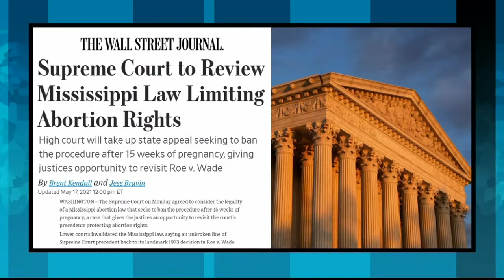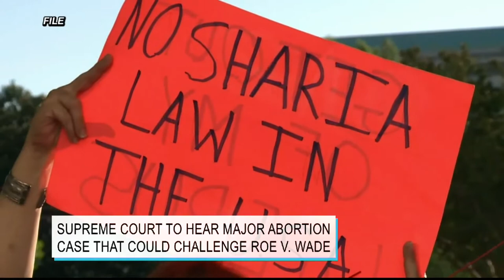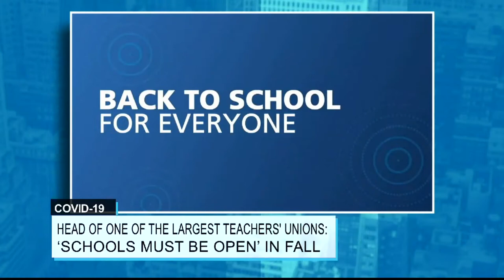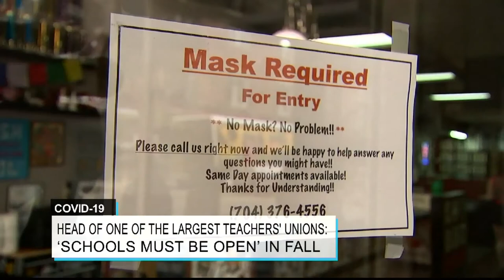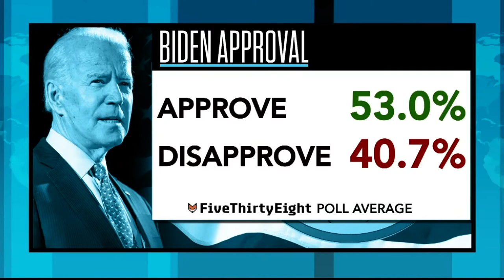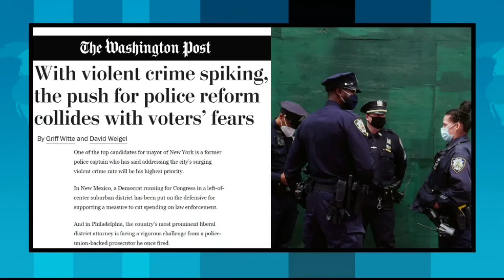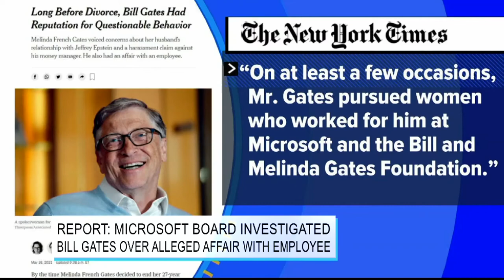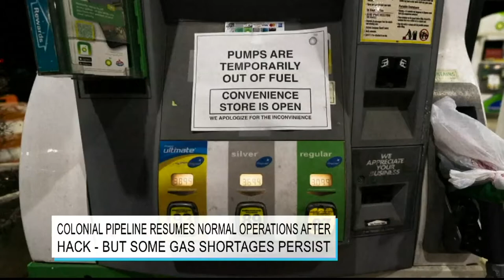RFL 5/17/21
Topics:  Supreme Court agrees to take on abortion case, in what appears to be a direct challenge to Roe vs. Wade; we discuss with Nicole Brener-Schmitz, NARAL former National Political Director… An update on COVID, vaccines, and the CDC’s relaxation of mask rules with former Acting CDC Director Dr. Richard Besser… President Biden’s “calm” administration style compared to GOP claims the nation is in chaos; we speak with Democratic strategist Krystal Knight for her take… Gaetz & Gates - we track the legal woes facing Florida Republican Congressman Matt Gaetz, and the divorce woes of Bill Gates… an update on the Colonial Pipeline hack, and the gasoline shortages its caused… and a look back at the Basketball Hall of Fame ceremonies, including the honors for the late Kobe Bryant